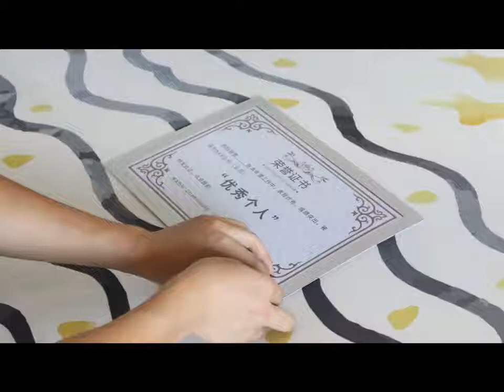【CA032】A4磁吸展示架,廣告貼 1